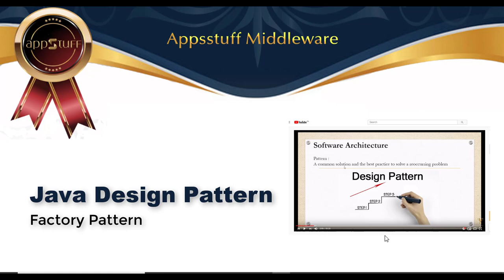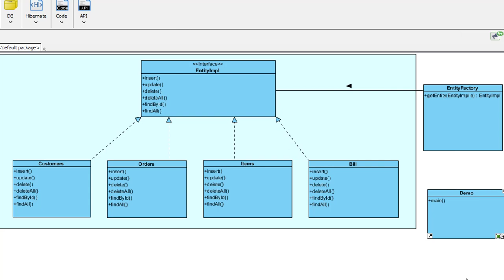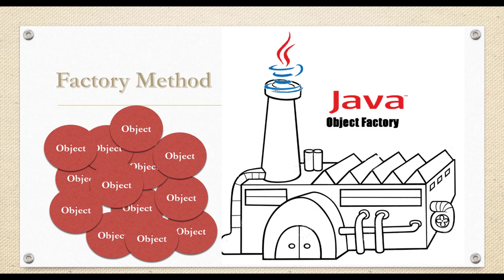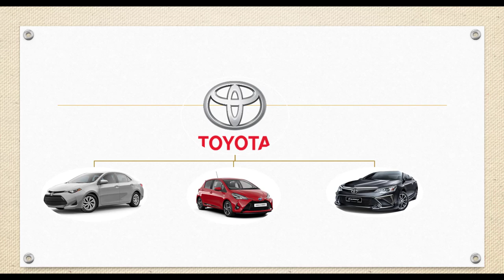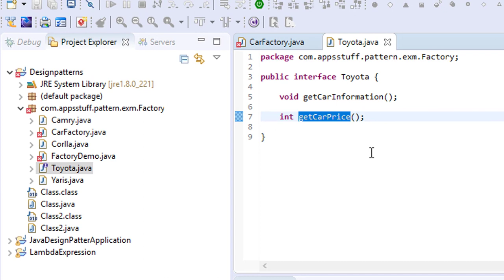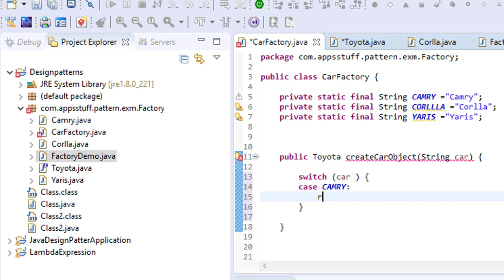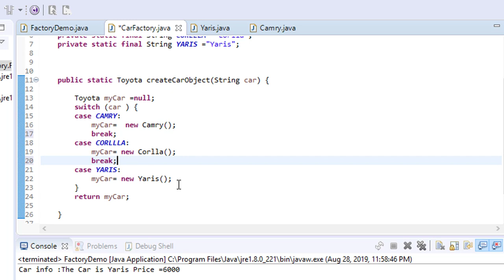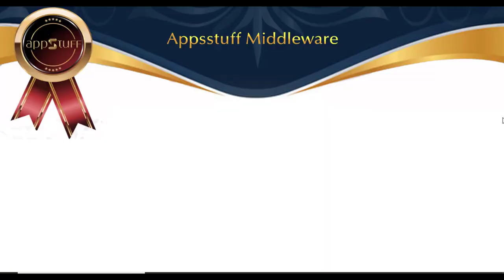004 - Java Design Pattern - Factory Pattern